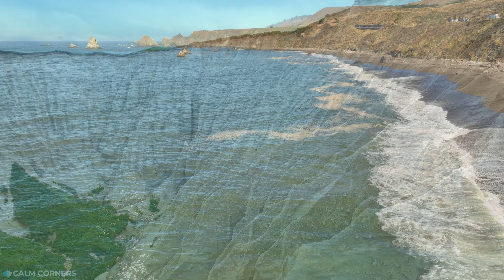Russia in 4K UHD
Russia in 4K UHD - Relaxing Music & Video - Calm Music with Beautiful Nature

Hey there, beautiful soul! 🌍 Dive deep into the heart of Russia with us on Calm Corners. Explore the breathtaking beauty of Russian landscapes in crystal-clear 4K, from the frosty expanse of Siberia to the historic domes of Moscow. As you journey, let the soothing music whisk away your worries, lulling you into a state of relaxation, sleep, and pure tranquillity. Need a break from the hustle and bustle? We got you. Russia's serene majesty awaits.